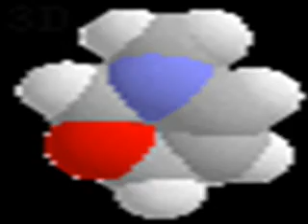THE INVISIBLE MAN "TRANSPARENT VISUAL MIX"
Probaly One Of The Most Hardest To Date Animations For Me To Do & Produce.